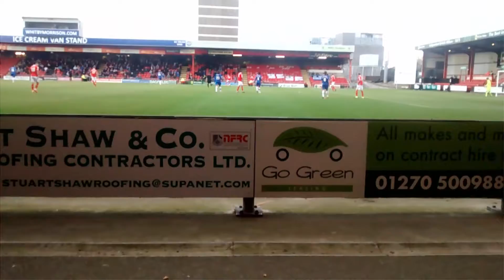Crewe vs gillingham